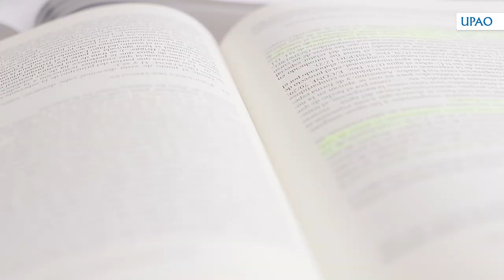UPAO Escuela de Derecho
Si estudias Derecho en UPAO conocerás, interpretarás y aplicarás la ley para contribuir a la solución de conflictos de intereses, Asimismo, debatirás con tus colegas y los jueces los problemas jurídicos con el máximo nivel académico, pero también tendrás en cuenta el contexto humano y cultural de los hechos.